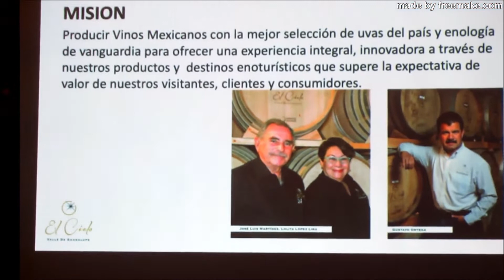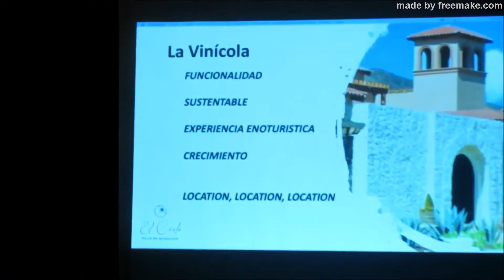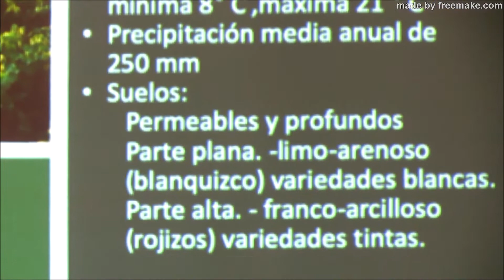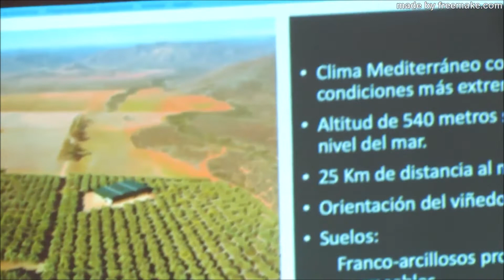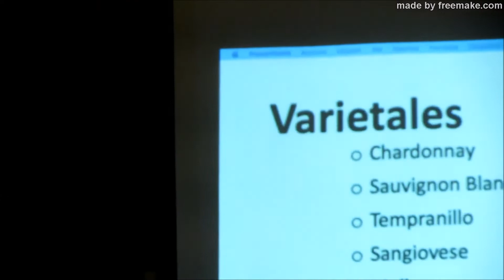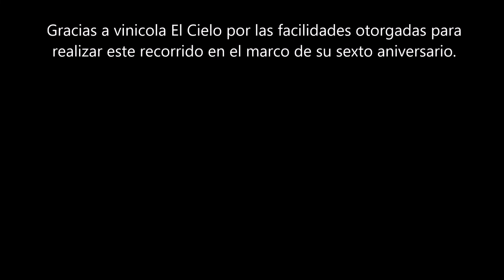CONOCIENDO EL CIELO: Valle de Guadalupe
Vinícola El Cielo se localiza en el Valle de Guadalupe, en Ensenada, Baja California; Se construyó bajo la funcionalidad ecológica y la eficacia energética. En 2015 recibió el reconocimiento otorgado por el Ayuntamiento de Ensenada como la Primera Empresa Eco Responsable. Cuenta con el restaurant Latitud “32 con un concepto gastronómico único: la fusión Baja-Yucatán, con espacios espectaculares tanto externos como en interiorismo, creado tanto para eventos corporativos, sociales, familiares como bodas. Ofrece recorridos por los viñedos y la bodega.

La vinícola ubicada en el Valle de Guadalupe enmarcó su sexto aniversario con Cena Maridaje a cargo de siete famosos chefs mexicanos

Fue una cena y maridaje en el cielo, literal. Hablamos del festejo por el sexto aniversario de la vinícola El Cielo, las bodegas mejor posicionadas en el Valle de Guadalupe.

BAJA CULINARIA:Noticias de Gastronomía, Turismo, Cultura y Sociedad